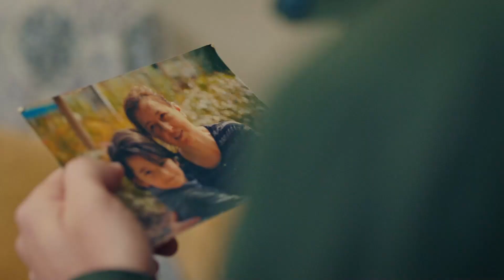جولة الحي مع إرهان يلدريم - مسلسل الغرور الحلقة 11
هذا هو جواري - جولة الحي مع إرهان يلدريم

سيبل امرأة أولويتها الوحيدة في الحياة هي وظيفتها... إرهان رجل يعمل في شركة سيبل، يستعد للزواج من أليف التي يحبها كثيرا... عندما تكتشف سيبل أنها بحاجة لعملية جراحية بسبب الكيس في رحمها وأنها لن تكون قادرة على أن تصبح أما بعد هذه الجراحة، يفقد إرهان كل شيء في سوق الأسهم. دمرت حياتهما في نفس اليوم، لن تكون حياة هذين الشخصين المتعارضين تمامًا مع اقتراح سيبل لإرهان.
 أليف (رؤيا هيلين ديمير بولوت) و إرهان (ألبرين دويماز) زوجان مخطوبان يحبان بعضهما البعض كثيرًا وأكبر توقعاتهما في الحياة هي الزواج وأن يصبحا أسرة سعيدة. تعطل روتين حياتهما بسبب الخداع المأساوي لإرهان ويواجه إرهان ديونًا يصعب دفعها. ستنقلب حياتهما وحالتهما الروحية رأسا على عقب مع هذه الأخبار التي تلقوها في المكان الذي ذهبا معا إليه في رحلة عمل إرهان. في حين أن الدين الذي يكاد يكون من المستحيل دفعه قد حول حياتهما إلى كابوس، فإن العرض الذي قدمه سيبيل رئيس شركة إرهان (ميليسا أسلي باموك) سيغير حياتهم إلى الأبد ...
الممثلون: ألبرين ديماز، ميليسا أسلي باموك، أحمد كاياكسن، رؤيا هيلين ديميربولوت، تونا أورها ، هوليا جولشين إرماك، ديريا بيشرلر، جان أداليير، إميرهان دونمز، ناز ساين ، أحمد شنينا ، ايردال كوشوك كومورجو
المنتج: فيلم باستيل
المنتج: ياشار إرول، إيفه إرول
المخرج: دوغا جان آنافرتا
السيناريو: إركان بيرغورن، تونا غورغون